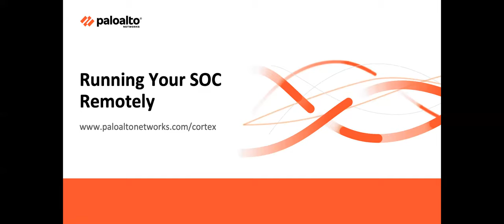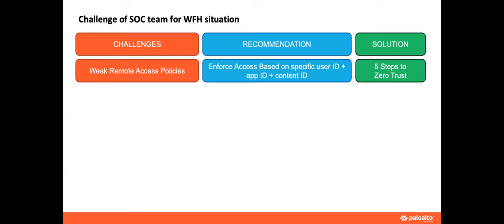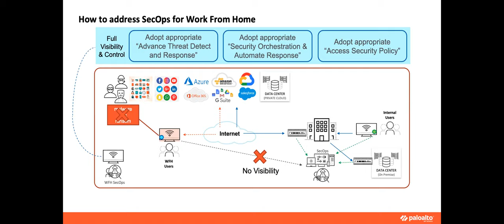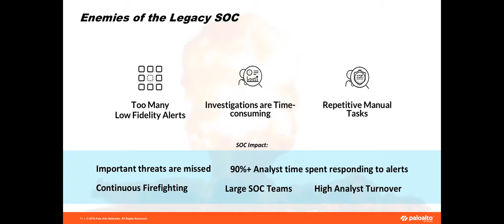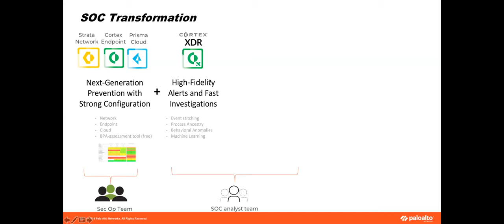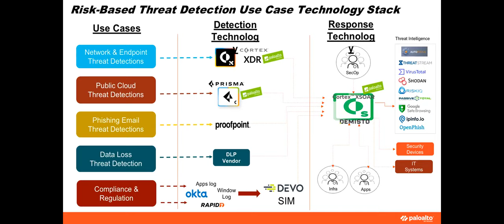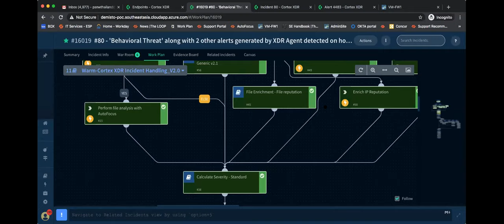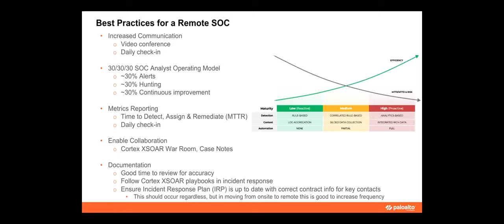Palo Alto Networks Webinar: จัดการ Remote SOC ด้วย Disruptive Security Operation Platform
ผู้บรรยาย: คุณนนทนะ อนุเคราะห์ดิลก Cortex Sales Manager และคุณวรนล เวชมณีศรี  System Engineer จาก Palo Alto Networks Thailand

ภายใน Webinar นี้ท่านจะได้เรียนรู้เทคนิคที่จะช่วยให้ทีมผู้ดูแลศูนย์ SOC เข้าใจและแก้ปัญหา End-to-end Security ได้อย่างง่ายดายและรวดเร็ว รวมไปถึงลดความยุ่งยากในการบริหารจัดการศูนย์ SOC จากระยะไกล (Remote SOC) นอกจานี้ท่านจะได้รู้จักกับ Cortex XSOAR และ Cortex XDR โซลูชันจาก Palo Alto Networks ที่จะช่วยยกระดับการรักษาความมั่นคงปลอดภัยของศูนย์ SOC ให้มีประสิทธิภาพมากยิ่งขึ้นแม้ในช่วง Work from Home ขณะนี้

หัวข้อและเนื้อหาที่จะบรรยายประกอบด้วย
- Challenge of SOC team for WFH situation – รู้จักความท้าทายที่ผู้ดูแลศูนย์ SOC ต้องเผชิญในช่วง Covid-19
- Remote SOCs are the new reality – การบริหารจัดการศูนย์ SOC จากระยะไกลทำได้อย่างไร
- How to operate SOC – วิธีจัดการกับศูนย์ SOC ให้มีประสิทธิภาพ
- Cortex XSOAR & Cortex XDR – แนะนำโซลูชันเพื่อยกระดับการรักษาความมั่นคงปลอดภัยของศูนย์ SOC